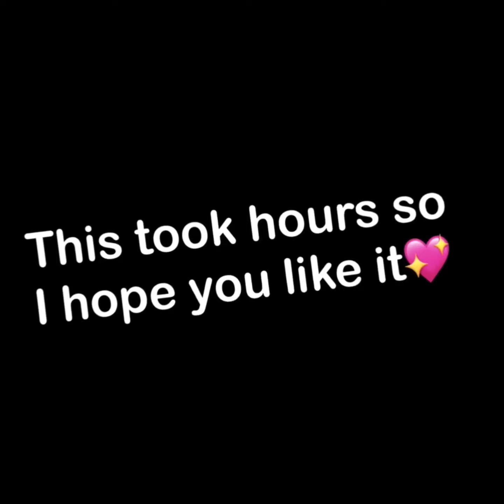Me, Myself, and I | 100 Subs Special | Look in Description | GLMV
Thank you so much for over 100 Subs I’m so happy and grateful for all of the support and everything! I am now off my break but I’ll only be posting every other day if that’s ok. I hope you enjoyed and sorry for the lazy edit lol. See you soon I love You all! 💖💖💖💖💖💖💖

Song
Me, Myself, and I- Bebe Rexha and G-Easy